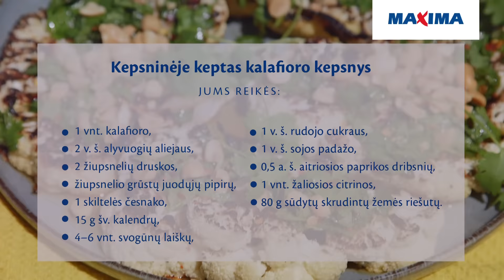Žiedinio kopūsto kepsnys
Vegetarai, kur jūsų rankos? 🙌 Jų prireiks, kai ant grotelių kepsite ir valgysite žiedinio kopūsto kepsnius! Jie taip pat puikiai tiks ir prie mėsos ar jūrų gėrybių. 🥩🐟 Tik pusvalandis ir paruošta! ⏱️

👉 4 PORCIJOMS REIKĖS:
✔️ 1–2 žiedinių kopūstų (kalafiorų)
✔️ 1 v. š. alyvuogių aliejaus
✔️ 2 žiupsnių druskos
✔️ žiupsnio grūstų juodųjų pipirų
✔️15 g šviežių kalendrų
✔️ 4–6 svogūnų laiškų
✔️ 1 skiltelės česnako
✔️ 1 v. š. rudojo cukraus
✔️ 1 v. š. sojų padažo
✔️ 1/2 a. š. aitriosios paprikos dribsnių
✔️ 1 žaliosios citrinos
✔️ 80 g skrudintų sūdytų žemės riešutų

🔥 GAMINAME!
🥦 Kalafiorą perpjauname pusiau ir iš abiejų pusių atriekiame po gerą riekę „kepsnio“ su koto dalimi. Svarbu, kad nenubyrėtų žiedynai.
🧄 Patepame daržovę aliejumi, įtriname prieskoniais bei česnaku ir kepame ant grotelių po 8 min. iš kiekvienos pusės.
🥣 Dubenėlyje sumaišome smulkiai kapotas kalendras, svogūnų laiškus, sojų padažą, cukrų, paprikos dribsnius ir žaliosios citrinos sultis.
⏳ Padažu apliejame iškepusius kepsnius ir paliekame keletą minučių, kad susigertų skoniai.
🥜 Prieš patiekdami užbarstome pasmulkintų skrudintų sūdytų žemės riešutų. Skanaus!